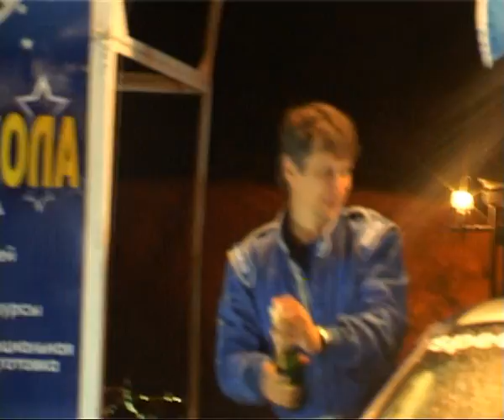Антон Кузьменко-Кирилл Несвит